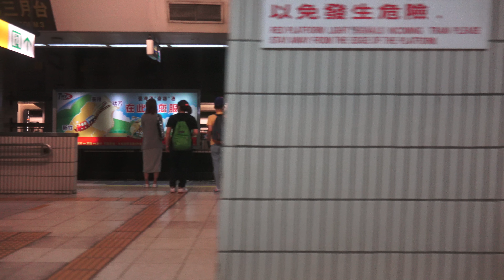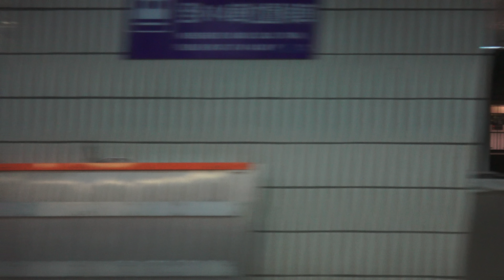.臺鐵 台北站 第三月台 自強號 出站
2014.7.臺鐵 台北站 第三月台 自強號  出站